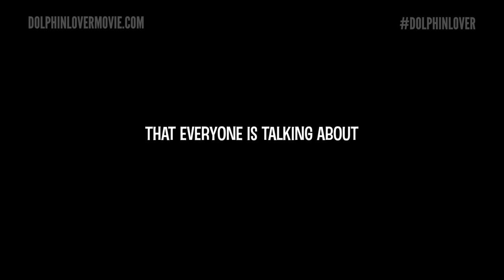Dolphin Lover Trailer - Watch The Controversial Doc Now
Watch the award winning short doc on Malcolm Brenner's sexual love affair with Dolly the dolphin.

Streaming on Hulu December 27

Winner of Best Documentary Short at the LA Film Festival